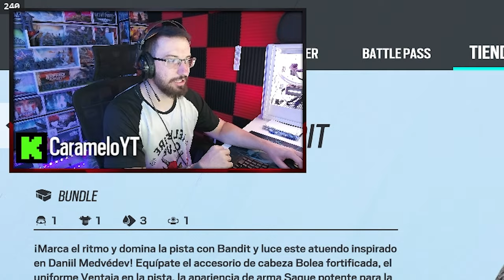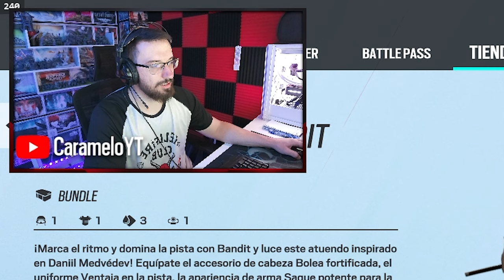Bundle GRATIS EXCLUSIVO por tiempo limitado | Rainbow Six Siege Gameplay Español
✅ Bundle GRATIS EXCLUSIVO por tiempo limitado en este Gameplay de Rainbow Six Siege español en la temporada Twin Shells.